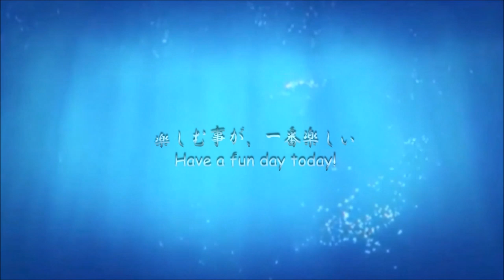⑨たたき池「水族館仕様」全貌 Goldfish pond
夢が現実になりましたので【全貌】をご覧ください。

【男池 大改造 計画】Goldfish pond